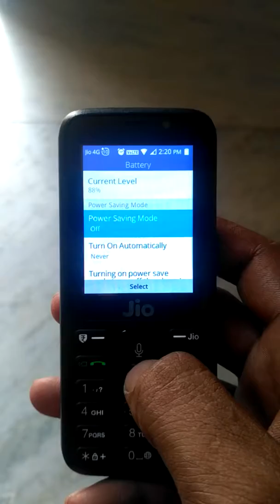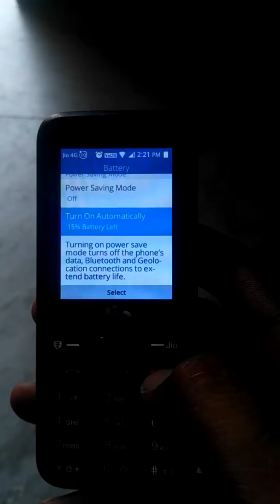How to acvite power saving mode in Jio phone